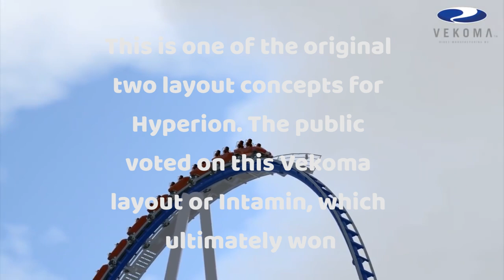Where Will the Next Giga Coaster Go?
I discuss my thoughts about what parks, if any, could possibly be receiving a giga coaster in the coming years.

0:00 Intro
1:12 Park #1
2:48 Park #2
4:06 Park #3
5:42 Park #4
7:14 Closing Thoughts